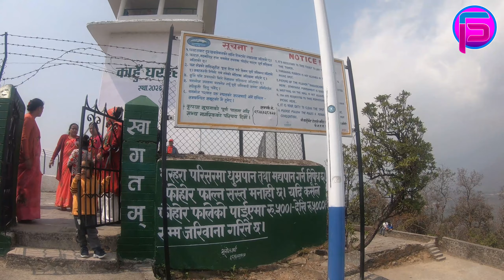SHORT TRIP TO KAHUN DANDA || BROTHERHOOD || PICNIC SPOT || VIEW POINT || TEMPLE || POKHARA || NEPAL